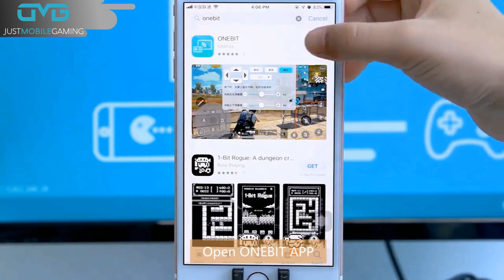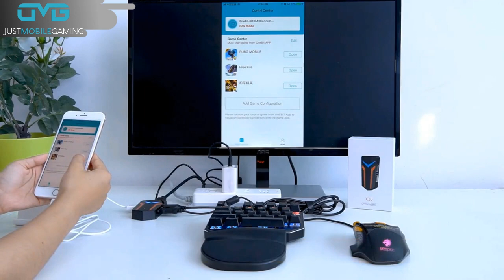X10 Mobile Game Controllers HDMI Extender to Large Displays (Android/iOS Compatible)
The latest 𝗠𝗼𝗯𝗶𝗹𝗲 𝗚𝗮𝗺𝗲 𝗖𝗼𝗻𝘁𝗿𝗼𝗹𝗹𝗲𝗿𝘀 𝗘𝘅𝘁𝗲𝗻𝗱𝗲𝗿 that supports HDMI connection to your Laptop or TV displays!
✅ 𝗣𝗹𝗮𝘆 𝗬𝗼𝘂𝗿 𝗠𝗼𝗯𝗶𝗹𝗲 𝗚𝗮𝗺𝗲𝘀 𝗢𝗻 𝗟𝗮𝗿𝗴𝗲 𝗦𝗰𝗿𝗲𝗲𝗻𝘀!
      Let nothing escapes your eyesight. Play on TV/Laptops easily!
✅ 𝗘𝗻𝘀𝘂𝗿𝗲𝘀 𝗡𝗼 𝗟𝗼𝘀𝘀 𝗢𝗳 𝗚𝗿𝗮𝗽𝗵𝗶𝗰 𝗤𝘂𝗮𝗹𝗶𝘁𝘆 𝘄𝗶𝘁𝗵 𝗛𝗗𝗠𝗜 𝗖𝗼𝗻𝗻𝗲𝗰𝘁𝗶𝗼𝗻!
      Connects using 4K HDMI cable or Bluetooth Connection
✅ 𝗜𝗻𝗰𝗿𝗲𝗮𝘀𝗲 𝗬𝗼𝘂𝗿 𝗠𝗼𝗯𝗶𝗹𝗲 𝗚𝗮𝗺𝗲 𝗩𝗶𝗰𝘁𝗼𝗿𝘆 𝗖𝗵𝗮𝗻𝗰𝗲𝘀!
      A huge advantage to control with Keypad and Mouse.
Other Features:
✅ Android/iOS compatible.
✅ Hi-Speed and Stable image projection using SG7210 CPU.
✅ Preset button configuration for PUBG